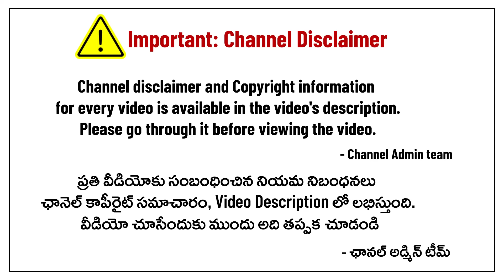నవరాత్రి పూజ మధ్యలో రాళ్ల వర్షం | నవరాత్రులు - Day 7| Stones midst of Navaratri puja| Nanduri Susila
This is a personal video channel, we make no representations as to accuracy, completeness or validity of any information on this channel and "Nanduri
Srinivas/Nanduri Susila/Nanduri Srivani ” the family of Nanduri garu or the administrators of the channel  are not liable for any errors, omissions or any losses or damages arising from its understanding or use. Any implementation by you based on the information given in this channel is strictly at your own risk. Viewers are encouraged to do their own research. Sri Nanduri Srinivas or the administrators don’t warrant that any information obtained from this channel will be error free.